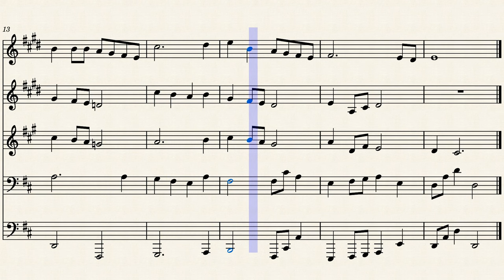On Eagle's Wings (Brass Quintet)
Trumpet 1
Trumpet 2
French Horn
Trombone
Tuba